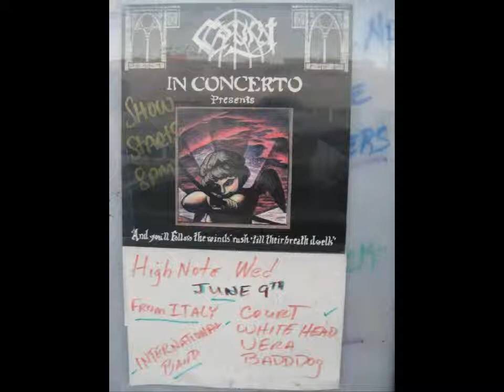Mad and Child III (Father) - Court (frost of watermelon)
From the album Frost of Watermelon, Mad and Child by COURT Prodotto con CyberLink PowerDirector